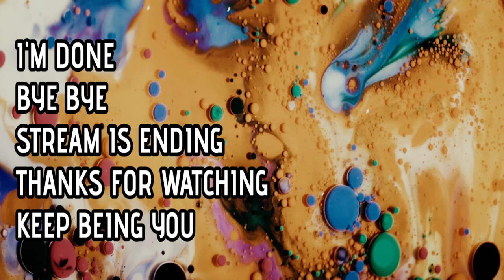Fallout 76 Overseer, Overseen